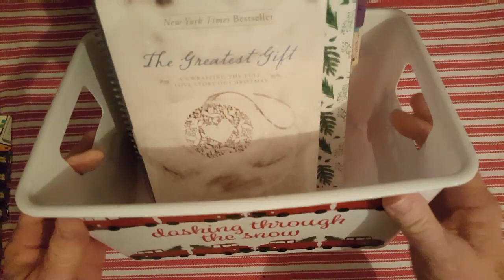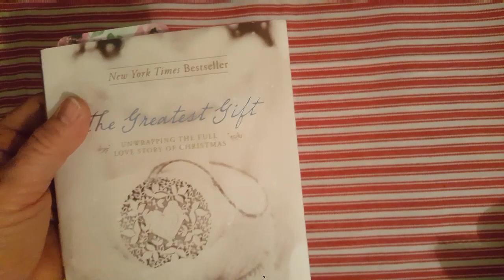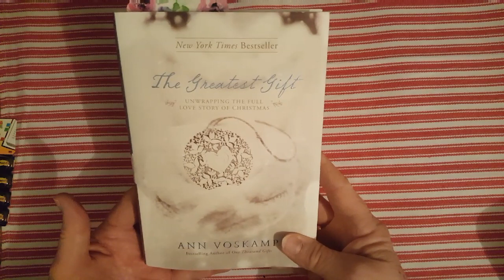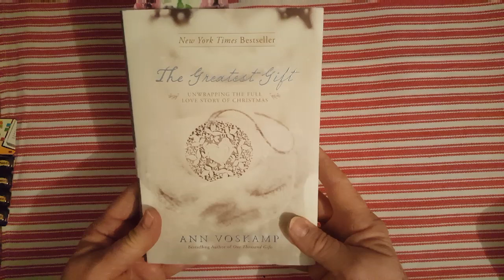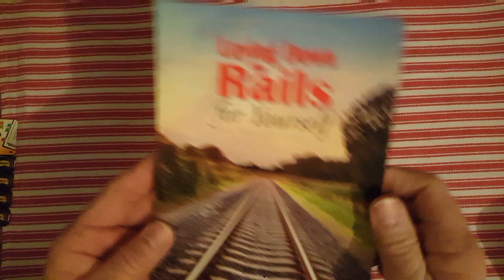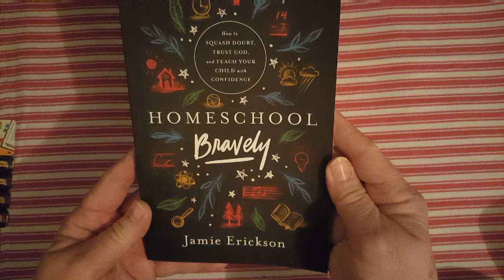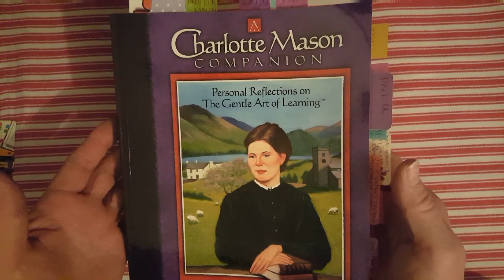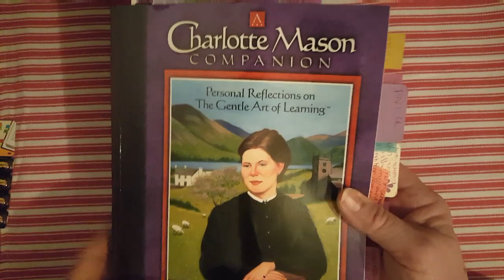What's In My Mom Morning Basket!!